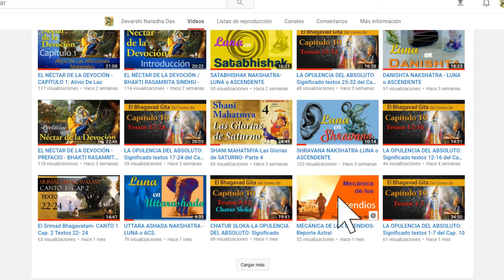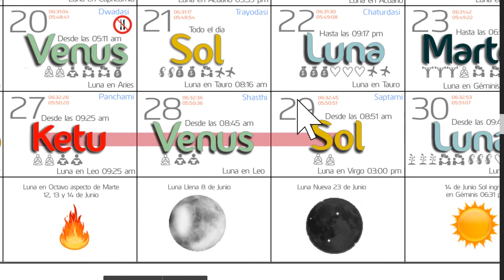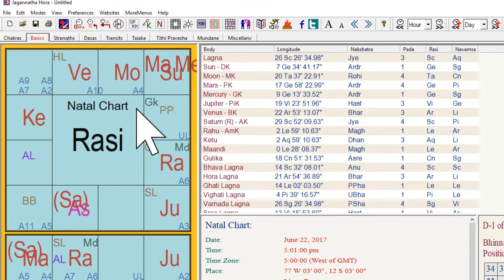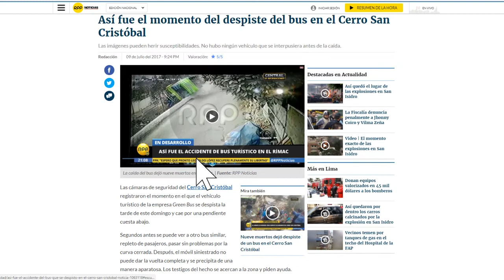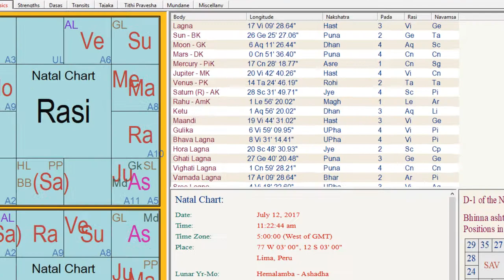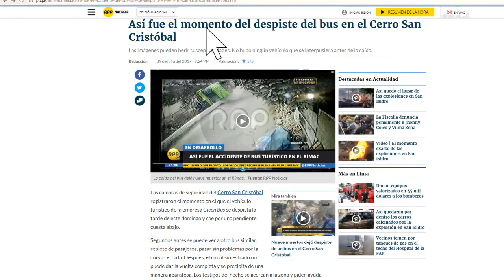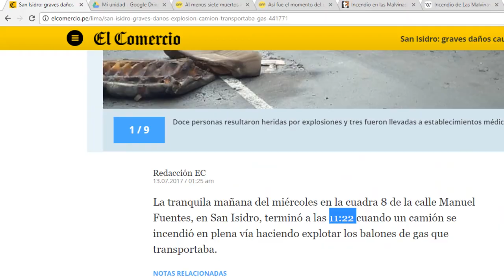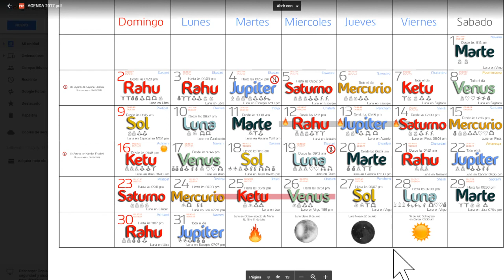SEGUNDA MECÁNICA DE LOS INCENDIOS-Reporte Astral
También mostramos otros ejemplos en los que la primera configuración  se ha manifestado, como el día de ayer 12 de julio y hoy también.